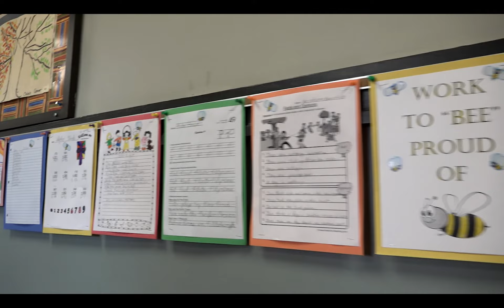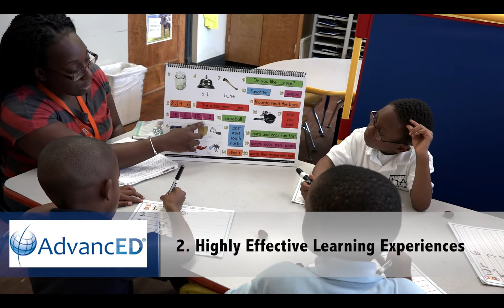HERITAGE ACADEMY - Quality Christian Education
Video produced by: Master Productions
for Heritage Academy, Augusta GA